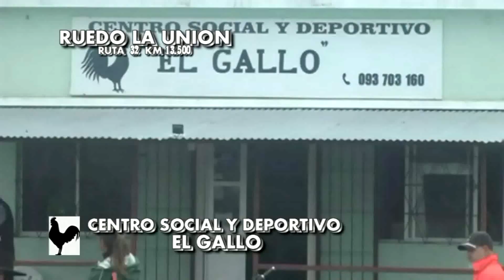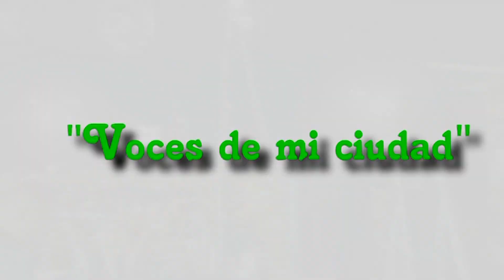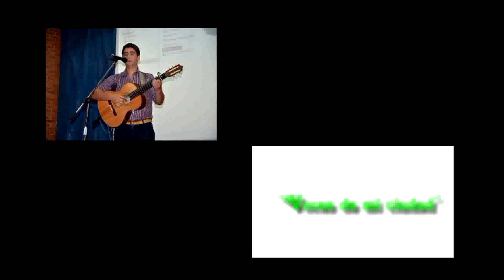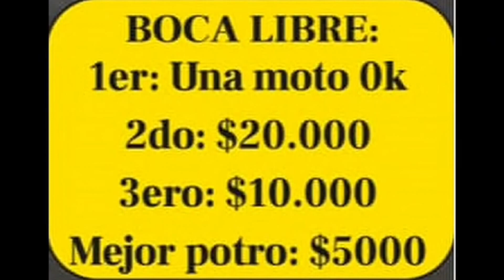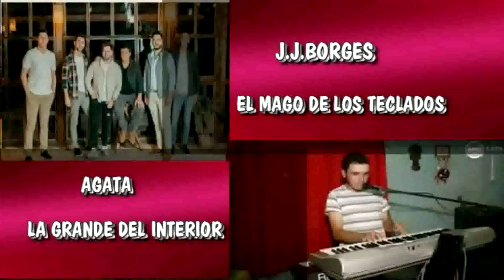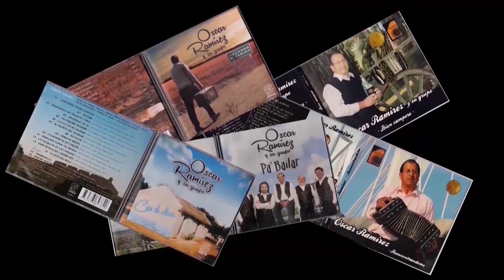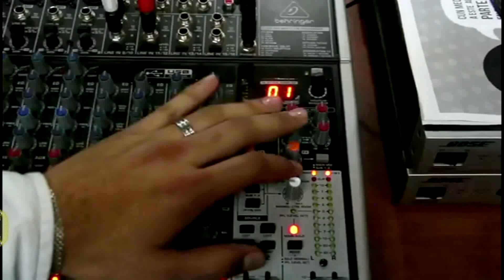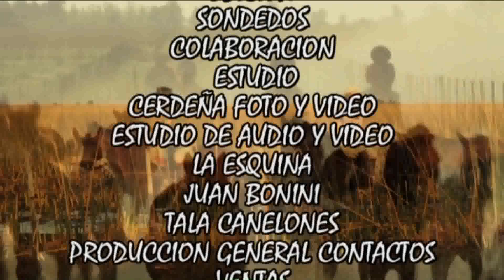Contenidos de Radio y Tv Desde Adentro Parte 2 Sabado 24 de Agosto 2024